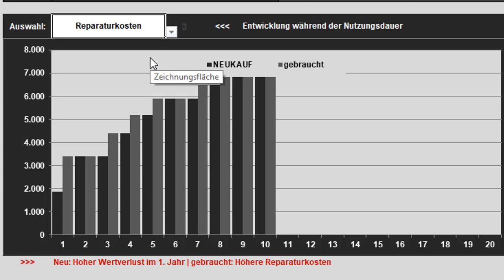LINTRAC 130 im Trecker-Check nach Landwirt-Media.com Landtechnik News-Interview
LINTRAC 130 - neu oder gebraucht kaufen?

Lintrac 130:
Homepage LINDNER Traktoren – Infos über Lindner LINTRAC 130:

Hallo liebe(r) Landwirt | Landwirte,
hast du schon die Vorstellung des neuen Lintrac 130 von Landwirt-Media.com gesehen?
Den Link dazu findest du in der Info-Card!

Manche Landwirte denken, der Trecker läuft nach dem Kauf umsonst oder kostet nur etwas Diesel.
Wie hoch Deine tatsächlichen Kosten je Schlepperstunde sind und wie viel du mit dem guten Gebrauchten sparst, siehst du in wenigen Sekunden … und am Ende des Videos, kannst du Dir den „Trecker-Check“ kostenlos herunterladen oder klicke JETZT auf die Info-Card, die ich einblende!

Mein Name ist Rainer Möller. Ich unterstütze über 10.000 Landwirte und namhafte Agrarunternehmen mit einfachen Wirtschaftlichkeitsrechnern. Jeden Mittwoch veröffentliche mit Landwirt.com und Landwirt-Media.com einen neuen Landtechnik-Check für Dich!

Legen wir los!
Der unverbindliche Listenpreis für die Basisausstattung liegt bei ca. 90.000 €. Plus Hinterachslenkung, 50 km/h-Geschwindigkeit, Frontzapfwelle u. Fronthydraulik und Druckluftbremse liege ich dann bei ungefähr 110.500 €. Mit 15 % Händlerrabatt macht das dann ca. 85.500 € zzgl. Mehrwertsteuer.

Deinen Preis kannst du genauso wie die anderen Werte anpassen.
Für die Nutzung planen wir 10 Jahre mit einer jährlichen Auslastung von 750 Stunden/Jahr.
Der voraussichtliche Restwert liegt bei 26.740 € - auch diesen Wert kannst du wie Zinskosten und die Versicherung korrigieren.
Beim Gebrauchten trage ich das Alter - 1 Jahr - und die Betriebsstunden – 750 - ein und erhalte einen Vorschlag für den Anschaffungspreis, den du ändern kannst!
Auch den Gebrauchten wollen wir zehn Jahre nutzen und er ist dann 11 Jahre alt und insgesamt 8.250 Stunden gelaufen. Das ergibt einen Restwert von 23.085 €.

Bei den variablen Kosten erkennst du die voraussichtlichen Reparaturkosten pro Jahr laut KTBL. Beim Gebrauchten sind diese natürlich höher, aber du kannst diese einfach ändern und das ist ja von Betrieb zu Betrieb unterschiedlich.
Jetzt trägst du Deinen Lohnansatz ein und korrigierst den Dieselverbrauch und den Dieselpreis. Der Verbrauch hängt natürlich von der Arbeitsbelastung ab. Ich habe hier 12 l/Stunde unterstellt.

Jetzt erkennst du die Kosten pro Stunde … und pro Jahr …!
Der Gebrauchte ist 2,5 €/Std und fast 1.900 €/Jahr günstiger als der Neue!

Hier erkennst du auch, warum:
1. Du siehst die Entwicklung des Restwertes und den hohen Wertverlust beim Neukauf – vor allem im 1. Jahr mit über 25.000 €!
2. Dafür sind die Reparaturkosten beim Gebrauchten höher, aber die Differenz ist nicht so hoch, wie der Wertverlust.
3. Aus diesem Grund sind die durchschnittlichen Kosten beim Gebrauchten auch insgesamt niedriger.

Wenn du JETZT nachrechnen willst, klicke oben rechts und lade den Trecker-Check kostenlos herunter. Unten rechts siehst du noch mehr Maschinenkalkulationen … und unten links alle Trecker-Checks von 50 bis 620 PS … von Lovol bis Fendt!

LANDWIRT.com | landwirtcom | landwirtschaft | der fortschrittliche Landwirt | Landwirt.com Praxistest | Praxistest Landwirt.com | com.Landwirt | Landwirt Praxistest | Landwirt.com Lindner
LANDWIRT-Media | Landwirt-Media.com | Landwirt-Media.com Praxistest | Landwirt-Media.com Fahrbericht

Landwirt.com Gebrauchtmaschinen | Landwirt.com | com.Landwirt

LINTRAC 130 Test | Lintrac 130 gebraucht | Lintrac 130 kaufen | Fendt Song

Lintrac 130 neu | Lintrac 130 2019 | Lintrac 130 Schweizer Landtechnik | Lintrac 130 technische Daten | Lintrac 130 Video

Lintrac 130 | landwirt-Media.com